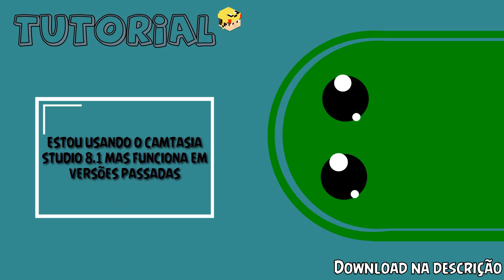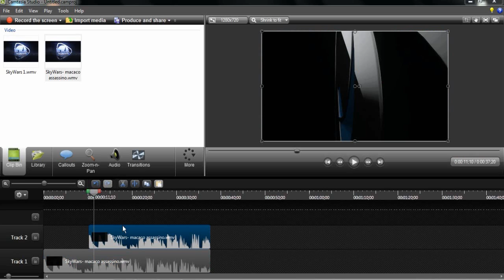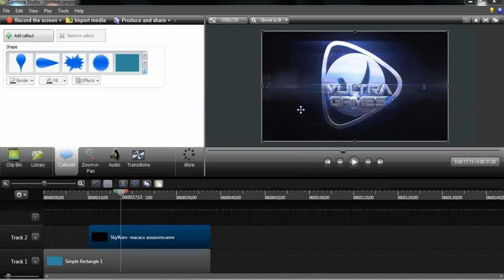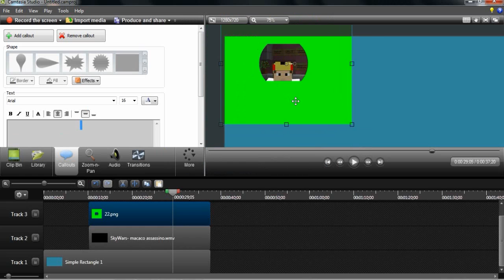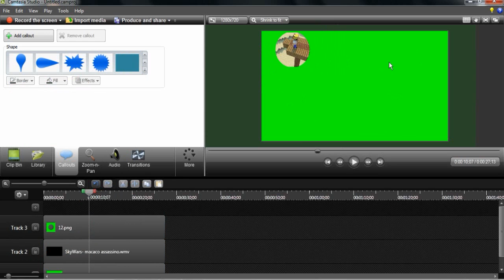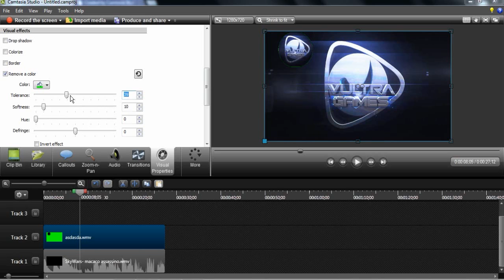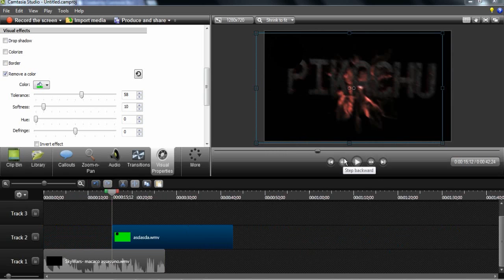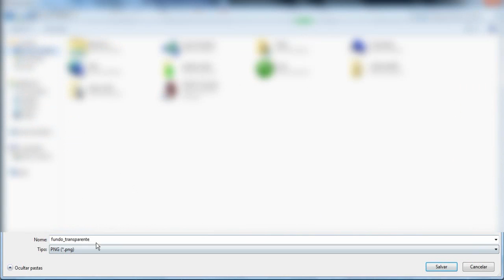TUTORIAL - Como fazer facecam redonda no Camtasia Studio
Oi, Gostou do vídeo ? Comenta oque achou :)

Eu criei esse método, se for ensinar no teu canal tbm ponha o meu canal nos créditos ok ?

● Skype inscritos e pessoal : pikachucraftbr

Musica da intro : Forever In My Mind Only You (Official) (Full Version) (Radio Edit) 2013 kakha abashidze ))

Musica do fim : Spooky Scary Skeletons

● Nick no minecraft : pikachucraftbr